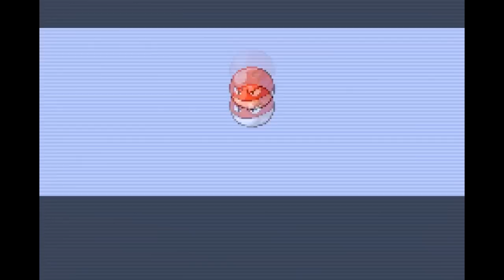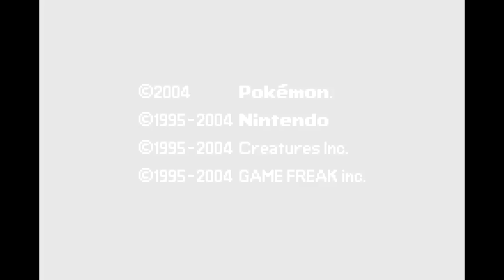Finale, Part 2 - Let's Play Pokémon LeafGreen Part 102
In this part, we take on the fifth and final battle in this boss run that we are trying to go through.  It's time to take on our toughest opponent throughout this entire game.  It's time for a final showdown against the one and only Chu-Chu.